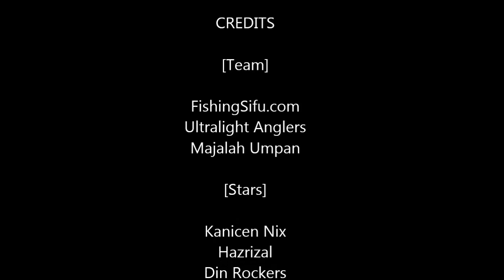Lebih 30 Minit Melayan GT Monster Menggunakan Ultralight 1lb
Lebih 30 Minit Melayan GT Monster Menggunakan Ultralight 1lb. Umpan Grenti Strike. Kanicen Nix Strike Monster GT with Ultralight